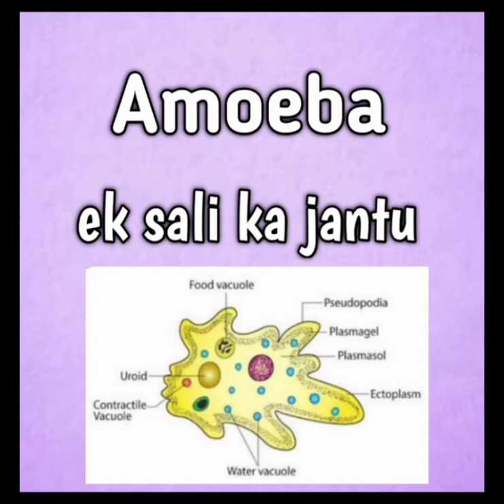Amoeba pronunciation and it's meaning in hindi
Hi everyone in this video I have told you about the pronunciation of the word amoeba and it's meaning in hindi.
English meaning - A very small living creature that consists of only one cell.
Hindi meaning - ek sali ka jantu.